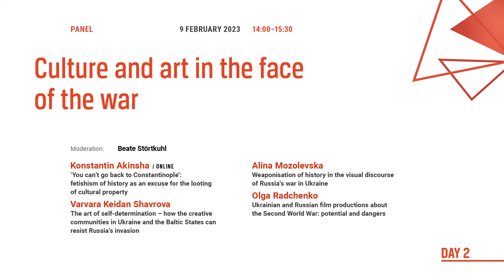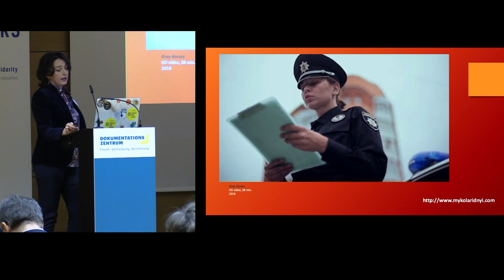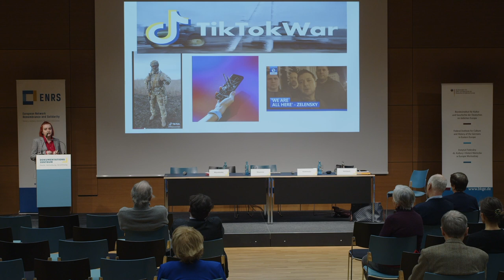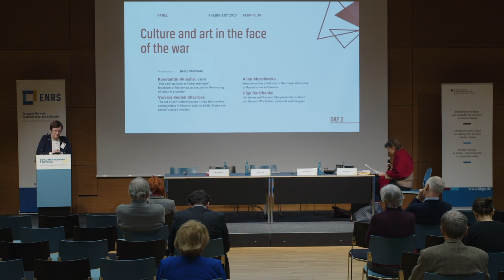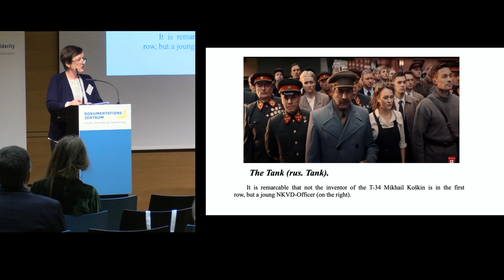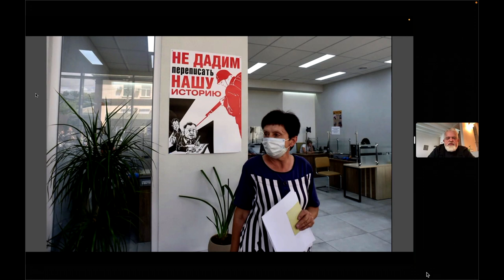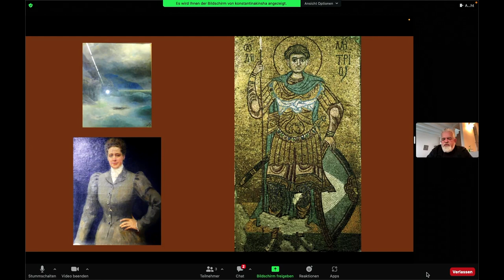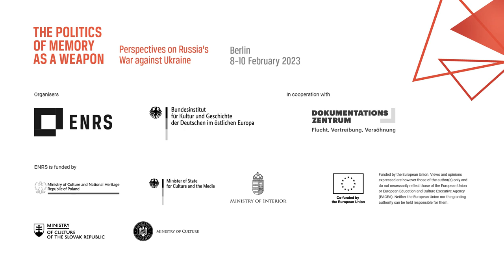Culture and art in the face of the war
International Conference THE POLITICS OF MEMORY AS A WEAPON: Perspectives on Russia's War against Ukraine (8–10 February 2023, Berlin)

Panelists:

Konstantin Akinsha (International Association of Art Critics, UK) / ONLINE,
‘You can’t go back to Constantinople’: fetishism of history as an excuse for the looting of cultural property
Varvara Keidan Shavrova (Royal College of Art, London), The art of self-determination – how the creative communities in Ukraine and the Baltic States can resist Russia’s invasion
Alina Mozolevska (Petro Mohyla Black Sea National University, Mykolayev),
Weaponisation of history in the visual discourse of Russia’s war in Ukraine
Olga Radchenko (National University of Cherkassy), Ukrainian and Russian film productions about the Second World War: potential and dangers

Moderation: Beate Störtkuhl (BKGE, Oldenburg)

The conference aims to examine the mechanisms and methods used in the political and social implementation of historical disinformation, the portrayal of the enemy, and discuss ways in which these can be prevented or mitigated. The latter entails a (self-)critical analysis of political and scholarly dealings with history in various European countries. It also reflects on what happens when warnings from political and academic voices are not taken seriously enough, and on the consequences of the way in which attention has shifted from Russia to Ukraine.

The conference was preceded by a conference in Prague "Memory of the Past and Politics of the Present” on 28–29 November 2022 at the Goethe Institute in Prague. Both conferences are a part of the ENRS content framework “History, Memory, and Russia`s war against the Ukraine”.